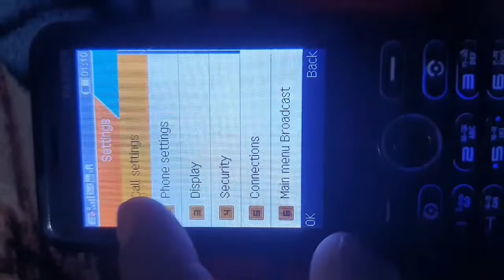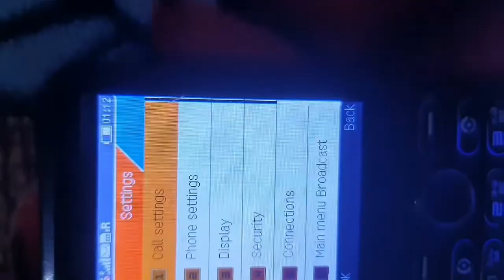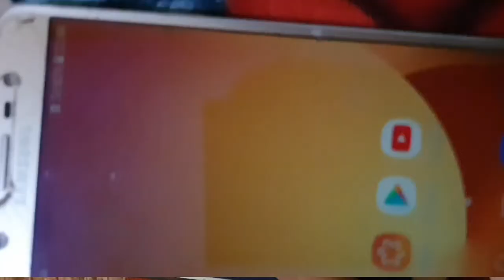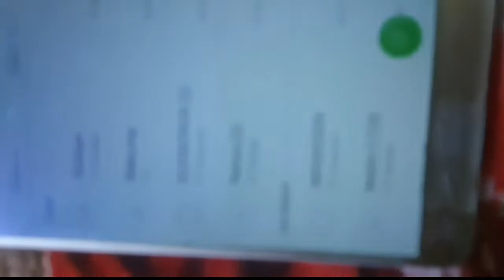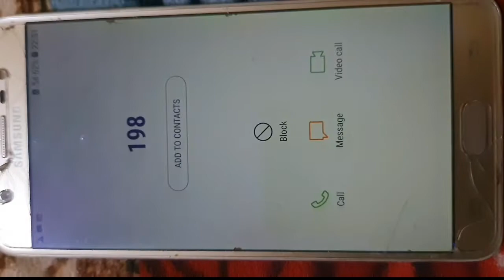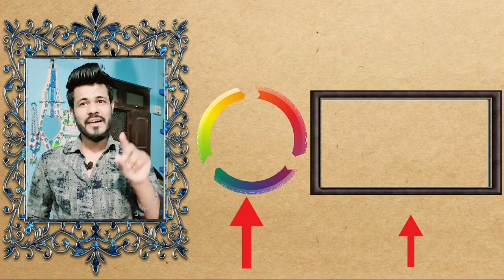call ended problem bsnl sim (100% solution) bsnl sim outgoing not working, call cut problem